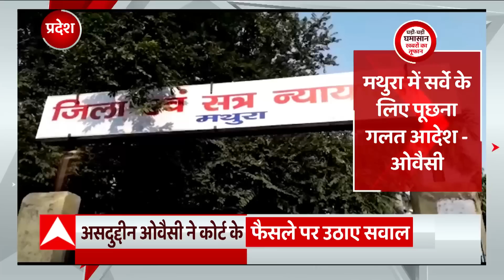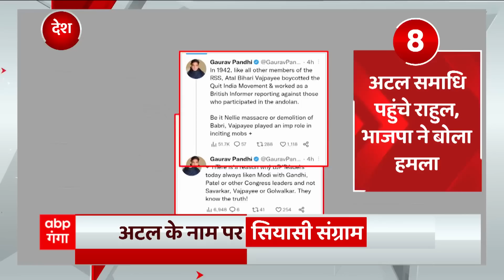Akhilesh Yadav की 'जेल यात्रा' के क्या हैं मायने ? | BJP Vs SP | 2024 Election | UP News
जेल में बंद पार्टी नेताओं से अखिलेश की मुलाकात का सिलसिला जारी है... अखिलेश कहीं ना कहीं सरकार पर बदले की सियासत के मुद्दे को तूल देने की कोशिश में जुटे हैं। यही वजह है कि अखिलेश ने इस बार झांसी पहुंचकर पिछले 3 महीने से जेल में बंद पार्टी के पूर्व विधायक दीप नारायण सिंह यादव से मुलाकात की... 40 मिनट तक जेल में मुलाकात के बाद अखिलेश ने सरकार पर बदले की सियासत का आरोप लगाया। दरअसल दीप नारायण कस्टडी से लेखराज को छुड़ाने और आय से अधिक संपत्ति के मामले में जेल में बंद हैं... जानकारों की मानें तो अखिलेश की जेल यात्रा के पीछे कई वजह हैं।